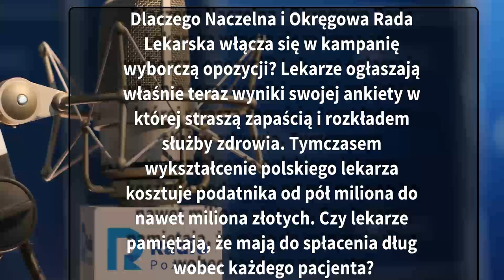Wielkopolskie popołudnie: Małgorzata Stryjska [21.09.2023]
Dlaczego Naczelna i Okręgowa Rada Lekarska włącza się w kampanię wyborczą opozycji? Lekarze ogłaszają właśnie teraz wyniki swojej ankiety w której straszą zapaścią i rozkładem służby zdrowia. Tymczasem wykształcenie polskiego lekarza kosztuje podatnika od pół miliona do nawet miliona złotych. Czy lekarze pamiętają, że mają do spłacenia dług wobec każdego pacjenta?